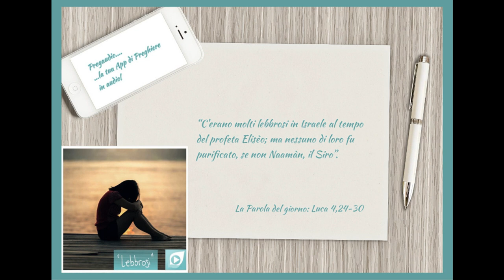Vangelo del 13 Marzo 2023: Luca 4,24-30 con il commento di don Franco Mastrolonardo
In quel tempo, Gesù cominciò a dire nella sinagoga a Nàzaret: «In verità io vi dico: nessun profeta è bene accetto nella sua patria. Anzi, in verità io vi dico: c'erano molte vedove in Israele al tempo di Elìa, quando il cielo fu chiuso per tre anni e sei mesi e ci fu una grande carestia in tutto il paese; ma a nessuna di esse fu mandato Elìa, se non a una vedova a Sarèpta di Sidóne. C'erano molti lebbrosi in Israele al tempo del profeta Elisèo, ma nessuno di loro fu purificato, se non Naamàn, il Siro».
All'udire queste cose, tutti nella sinagoga si riempirono di sdegno. Si alzarono e lo cacciarono fuori della città e lo condussero fin sul ciglio del monte, sul quale era costruita la loro città, per gettarlo giù. Ma egli, passando in mezzo a loro, si mise in cammino.